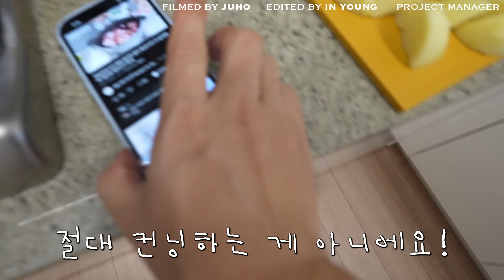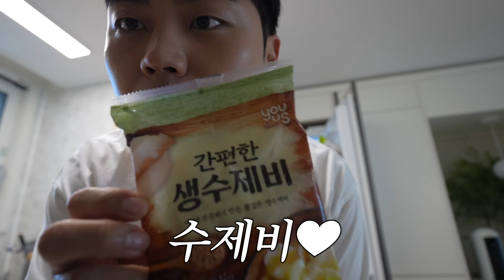안식처 소개🏡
여러분 안녕하세요! 주호입니다!!!
어느덧 이사 온 지 한 달이 흘렀습니다.
아주 살짝 바리로 집 구경시켜드릴게요🥰
오늘도 재밌게 봐주시고 다음 주에 돌아올게요👋
안녀어어엉!!! 구독자 이벤트 있어용

✔️11/13 단 하루 오늘의 특가래요!!!
일리윤 워터폼 👉🏻250ml 21,000원 →  15,900원
11월 한달간 올리브영에서 워터폼 & 립앤아이 행사가에 만나볼수있습니다🤍💙

✔️구독자 이벤트!!! (일리윤 워터폼 진짜 좋음😭)
아무댓글이나 막 다시고 당첨되시는 30분에게 일리윤 워터폼 보내드리겠습니다!!! 11/22 커뮤니티 통해 당첨자 발표💙🤍